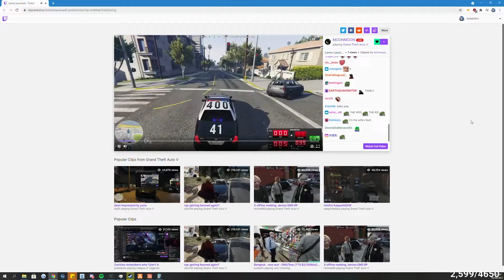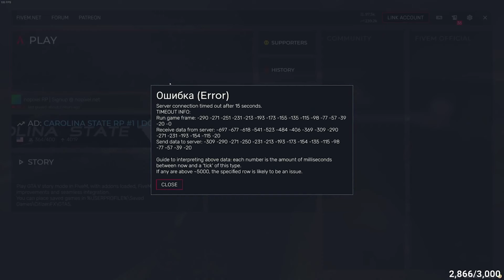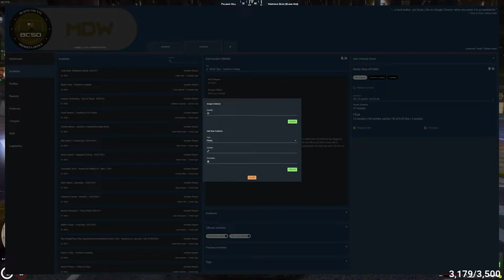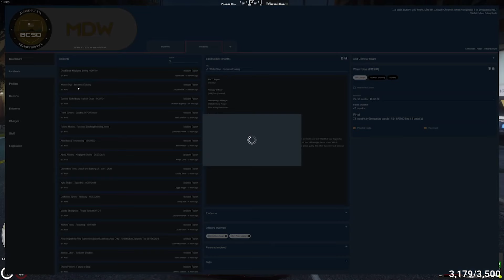xQc (Pierre Paul) goes on a ride along! - KylieBitkin's Top Clips - GTA RP NoPixel 3.0